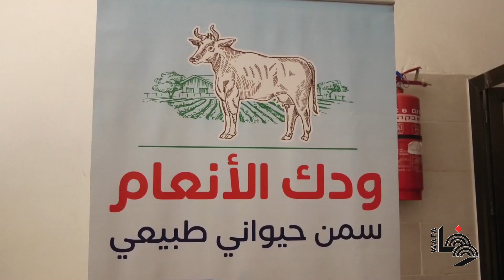أخصائية التغذية أمل بهجة تستخلص "الودك" من دهن الأنعام كبديل صحي للسمن في مخيم جباليا شمال غزة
Palestinian nutritionist, makes tallow "healthy fats" from animal fat for use in cooking, in Jabalia refugee camp in the northern Gaza Strip.